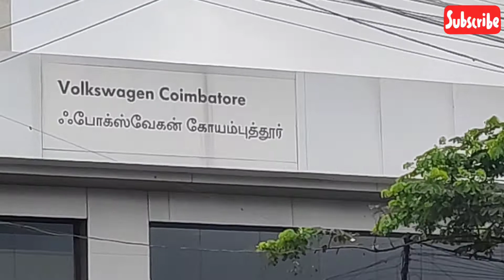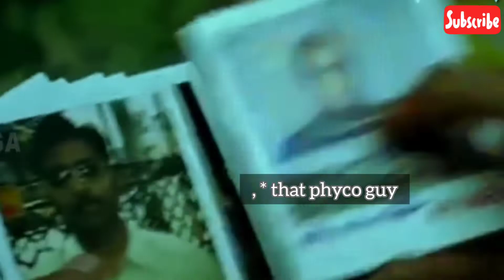COVAI VLOG-PART 2/goingtocovai covaivlog/tentukottai